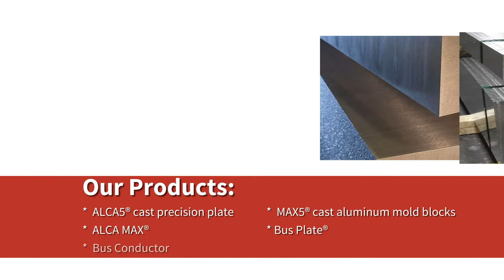A Premier Manufacturer of Precision Aluminum Cast Plate & Molding Blocks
: PCP Aluminium is a world-class company engaged in the manufacturing of aluminum precision cast plates and cast molding blocks. Our cast plate and blocks, ALCA 5® (AA5083), MAX 5® (AA5083) , ALCA MAX® (AA2618), BUSPLATE® (AA1370) products are primarily used in the sector of industrial fabrication, marine, plastic molding, precision machining, electrical applications etc. PCP Aluminium is equipped with state-of-the-art equipment that have built-in flexibility to meet stringent customer’s specifications. PCP management and its employees are committed to the care of its customers.
PCP Aluminium
905 Rue de l'Innovation
La Baie, QC, G7B 3N8